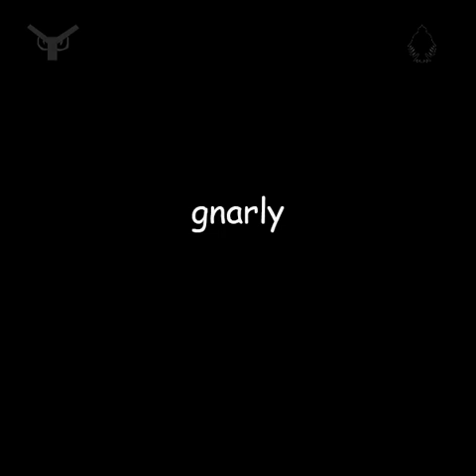Arms Of Justice - Gnarly (Clean) {OFFICIAL}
[Official clean version of "Gnarly" by Arms Of Justice.] (stylised as "gnarly") (working title: Meme) [LIKE. Genre(s): Hip-hop; Trap; Text-to-speech rap // "Diss track" towards "Lily", Billboard / Billboard charts, Disney, PETA, racists, hypocrisy, enemies, The EU / Article 17, culture, tradition, Christmas, and clickbait. The clean version censors using mutes and sound effects. // Sites / software used to create this song: Online Sequencer Adobe Audition; // Samples: Cyka Blyat and Deez Nuts
[Intro]: Gnarly. Deadmeat crap. AOJ on the track. Lily, you stupid evil cantankerous slut. Screw you very much.
[Verse 1]: Mothertrucker, see me / I don't take no crap / I'm unorthodox / Don't like that, then you can ... ... / Billboard, burn in Hell / Your chart's irrelevant / Disney, hear me out / All your stuff is bullcrap / PETA, suck our asses / You dumb ... ain't saving crap / Racist ... get a life / You bastards should be crucified / Stupid retards play the victim / Always tryna act exempt / If a dotish woman hits me, I'mma pound her back / Hancock
[Hook]: Gnarly, awesome, hardcore, epic / Tubular, saucy, radical, illin' (Goshdamn) / Gnarly, (ha), awesome, (whoa), hardcore, (crazy), epic, (true) / Tubular, (yeet), saucy, (see-see), radical, (ayo), illin'
[Interlude 1]: Too many ... wanna start a war with me / So I whip out my Beretta and get down to the biz
[Verse 2]: Article 17, ... my ... / The EU's ran by stupid ... / Crazy ass douchelords getting too salty / Ain't got time for nunna that jackery / I hate culture and tradition / Sounding like that grade A bullcrap / Christmas stinks of camel crap / Burn the tree down 'cos Santa's dead / Crap makes a, makes a, say "Bombaclaat" (true) / Feel the same way, I don't give a crap (true) / Getting sick and tired of the clickbait (true) / Stick 'em up, ..., you cancelled (true) / Say sorry like a normal person, stop bowing / I ain't no god, don't ever bow to me / Tryna get me pissed, I'mma hafta go apecrap, killing off your pride / ((**KA B**AT))
[Hook] {x2}: Gnarly, awesome, hardcore, epic / Tubular, saucy, radical, illin' (Goshdamn) / Gnarly, (ha), awesome, (whoa), hardcore, (crazy), epic, (true) / Tubular, (yeet), saucy, (see-see), radical, (ayo), illin'
[Interlude 2]: These scummy ... wanna start a war with me / So I whip out my Beretta and show 'em (Deez nnnn! Ha ha!)
[Outro]: Screw you, punk! Screw you, jerk! Screw you, ...! (Got'eem!) {x16} / (GOT'EEM!) {x11} / Screw you very much, and by all means, go kill yourself!

- NOTICE 1: ANY SONG OR VIDEO THAT HAS "OFFICIAL" IN ITS TITLE CAN BE REUPLOADED ONTO YOUR PERSONAL CHANNELS. ANY VIDEO CONTAINING THE WORD "DEMO" IN THE TITLE CANNOT BE USED OR REUPLOADED DUE TO DEVELOPMENT PURPOSES. REACTIONS ARE ALLOWED.